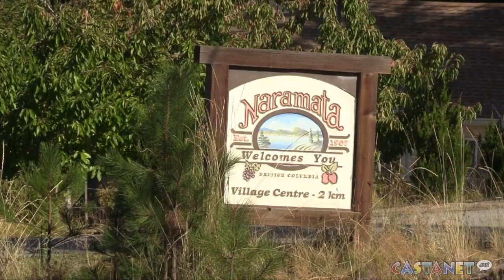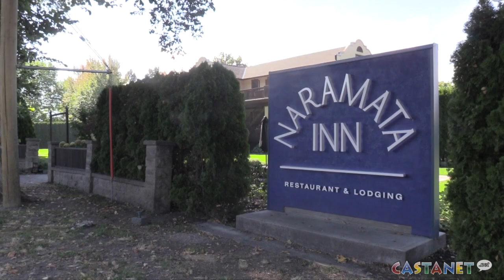Naramata Inn bringing business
The Village of Naramata has businesses seeing an increase of visitors and customers since the opening of the Naramata Inn.